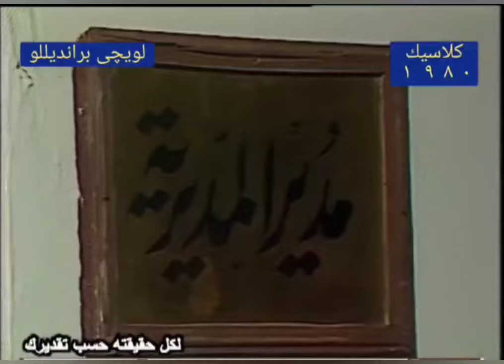سهرة الأدب العالمى"لكل حقيقته". لويچى بيرانديللو. تمت مزامنة الصوت فى جميع أجزاء السهرة. مشاهدة طيبة